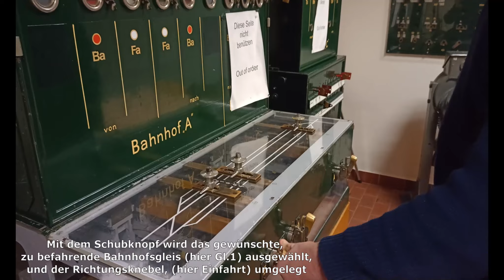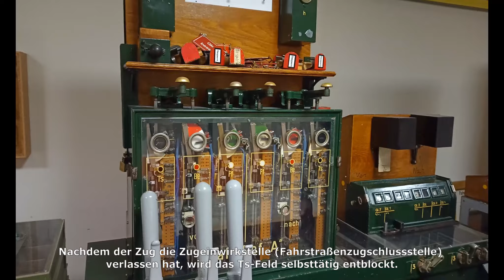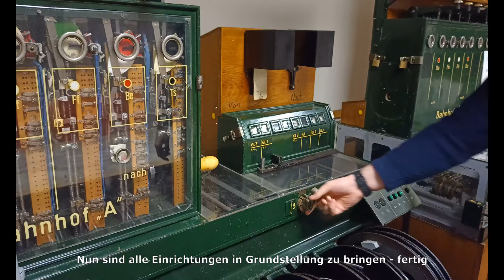Österreichisches mechanisches Stellwerk 5007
Video beginnt bei 00:10

Kurze Vorführung und Erklärung des mechanischen, österreichischen Regelstellwerkes der Bauart 5007 von Siemens & Halske . Befehlswerk- Rankapparat, benannt nach seinem Erfinder, Oberbaurat Georg Rank (etwa 1895), mit Wärterstellwerk. Möglich wurde dieses Wunderwerk der damaligen Technik aber erst durch die Erfindung des Blockfeldes durch Carl Ludwig Frischen, einem deutschen Ingenieur, im Jahre 1871.

Die einzelnen Bedienschritte wurden mit Text ergänzt. Sollte mir ein Fehler unterlaufen sein - mea culpa.

Auch wurden in diesem kurzen Video manche zwingend notwendigen Dinge, wie etwa eine Fahrstraßenprüfung durch die Bediener der Anlagen außer Acht gelassen.

Mittlerweile sind die Stellwerke dieser Type nur noch sehr vereinzelt in Österreich anzutreffen, und es wird wahrscheinlich nicht mehr allzu lange dauern, bis sie für immer und ewig verschwunden sein werden. Gedenken wir also diesem Meilenstein der österreichischen Stellwerkstechnik.

Vielen Dank auch an meinen langjährigen und geschätzten Kollegen und Kameramann Robert R.